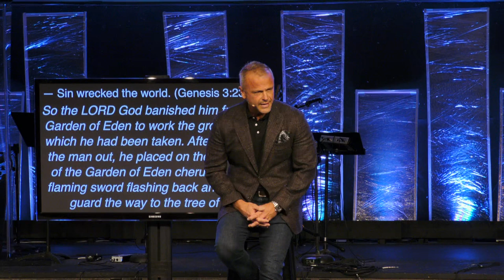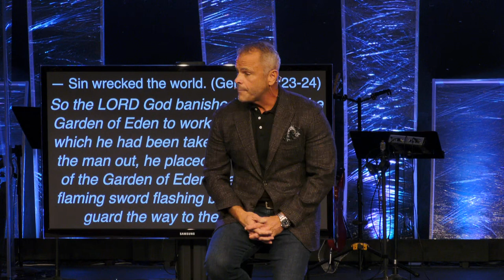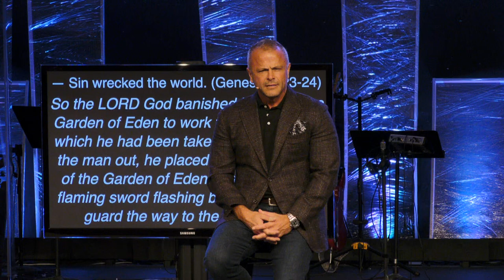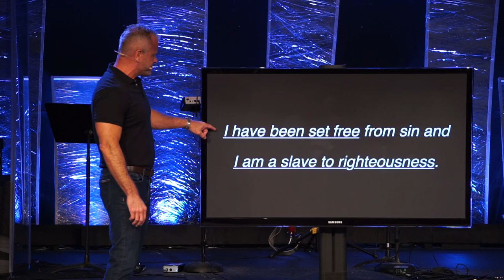Sermon - Jesus Said Don't...Sin - 10/1/23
Jesus Said Don’t...Sin
John 8:1-11
Pastor Rick Melick
10/1/23